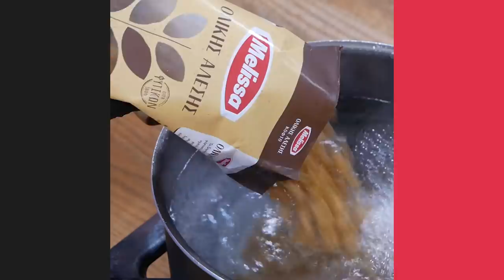Κρύα σαλάτα ζυμαρικών με χταπόδι | Άκης Πετρετζίκης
Κρύα σαλάτα ζυμαρικών με χταπόδι | Kria salata zimarikon me xtapodi | Άκης Πετρετζίκης